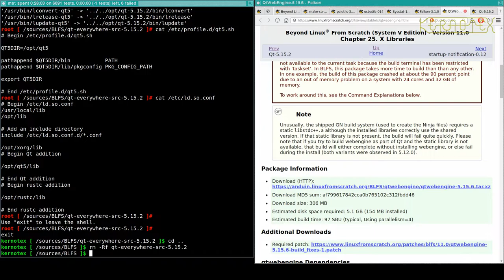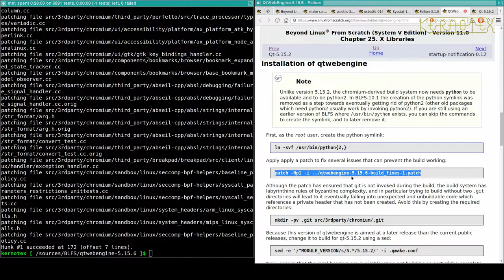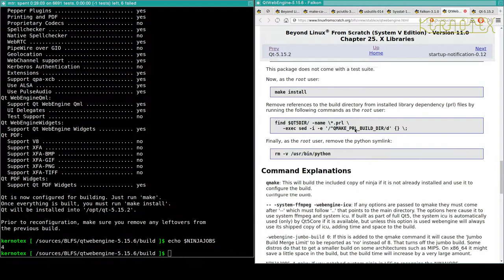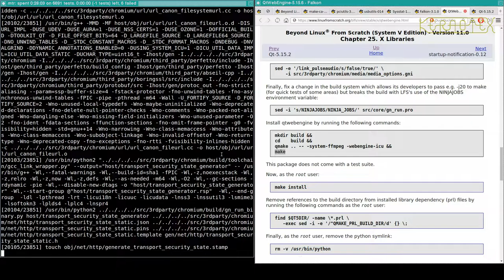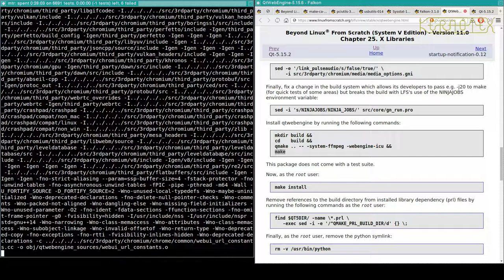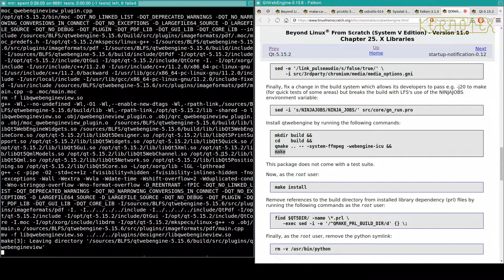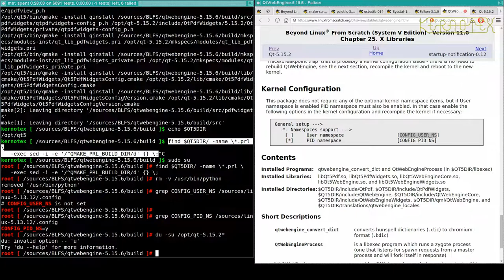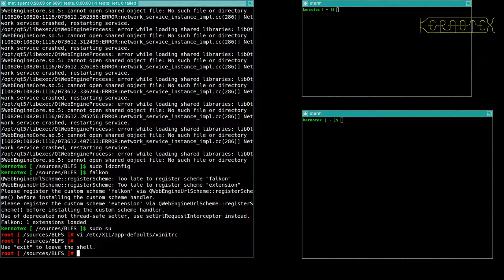78: Falkon Dependencies 26: QtWebEngine Rebuild - BLFS 11.0 on iMac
Part 78: QtWebEngine Rebuild.

1. WARNING!!! I set CFLAGS and CXXFLAGS for the duration of this build as I did for my LFS 11.0 videos. However I DO NOT RECOMMEND doing this. I believe this is why this build had so many problems.

2. I did no preparation for these videos so that I could present the compiling process as a kind of 'live' session to demonstrate how a typical build might go.